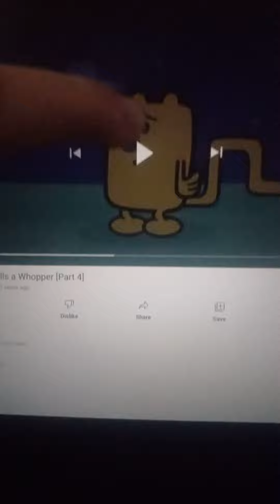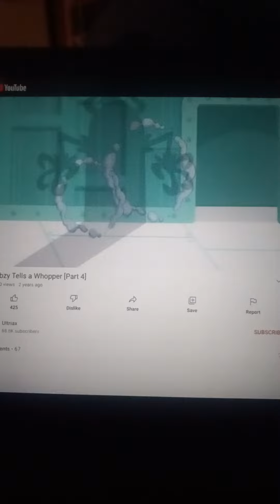Wubbzy Told The Truth